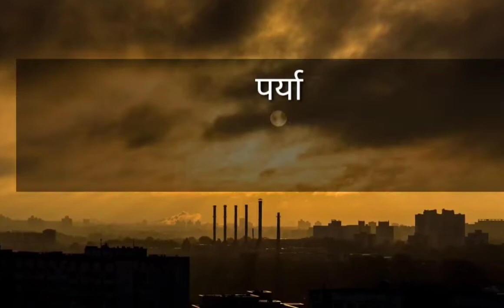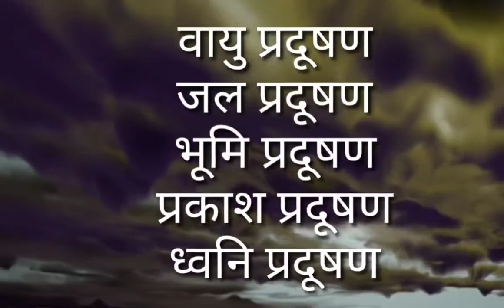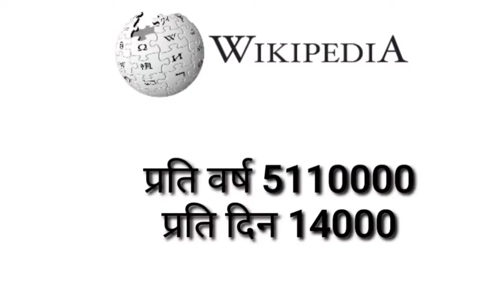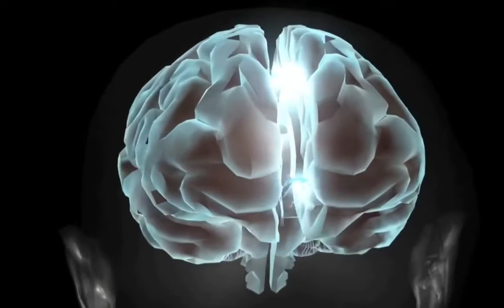प्रदूषण क्या है?कितने प्रकार का होते है?जाने।